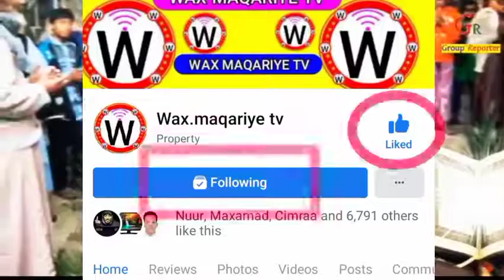18 September 2020